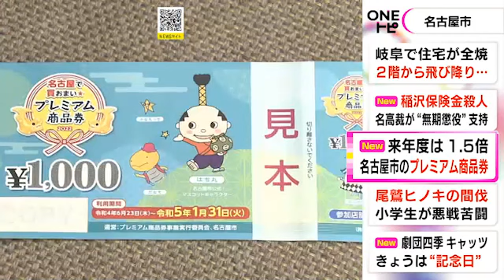23年度は1.5倍の規模に…名古屋市のプレミアム商品券 紙と電子計250万口分の関連費用が補正予算案に (2022/11/11 17:04)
名古屋市は2022年度、新型コロナで打撃を受けた地域経済の活性化を目的に、1万円で1万3000円分の買い物ができるプレミアム商品券を紙で100万8000冊、電子で67万2000口発行しています。